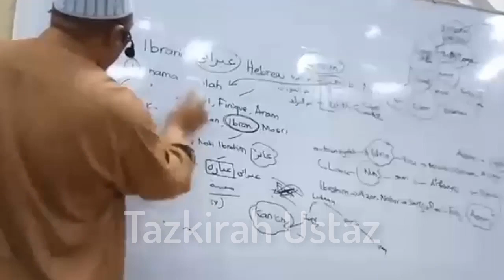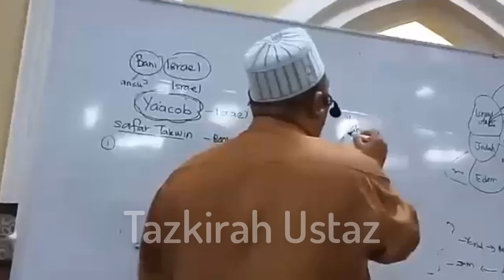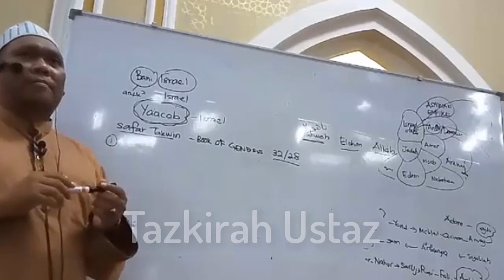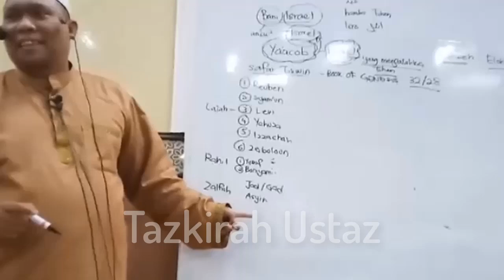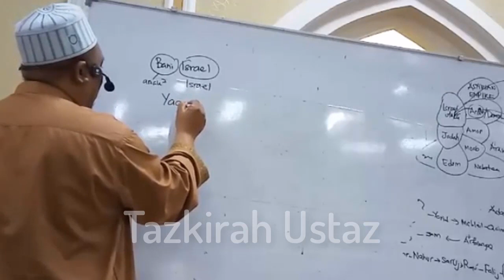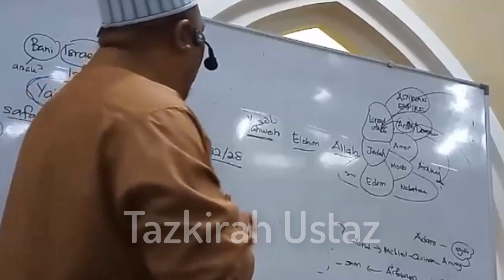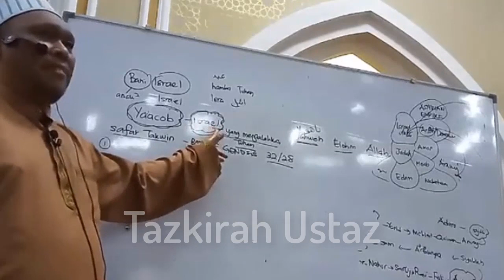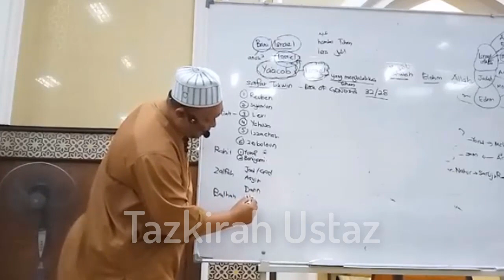Ramai Yang Salah Faham Maksud "Isra el" Yang Sebenar - Ustaz Auni Mohamad